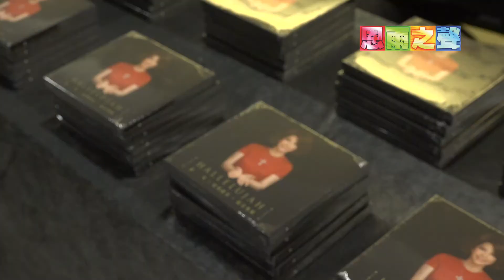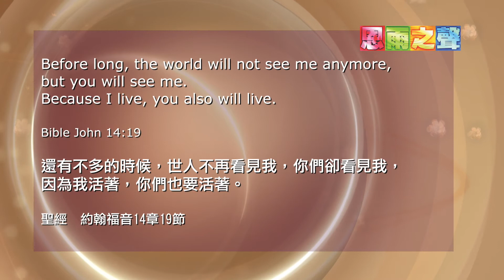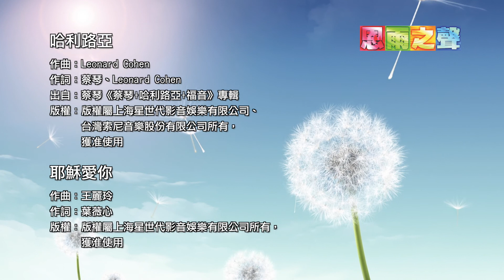恩雨之声香港版 《恰似祢的温柔》蔡琴 – 普通话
蔡琴，地位超然的华语乐坛歌后，由无神论到沉迷占卜星相，一场大病令她遇上生命的主。但工作令她渐渐遗忘了耶稣。一次公开言论令她承受舆论压力，叫她重拾信仰，全情投入事奉，因她体验到基督无时无刻的体贴和温柔。